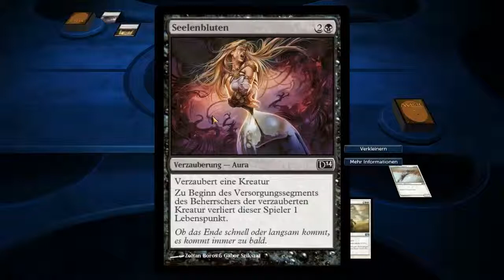Lets Play Magic Duels of the Planeswalker 2014 [16]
Nun sind wir also im Jahr 2014 Angekommen und Duels of the Planeswalkers geht weiter